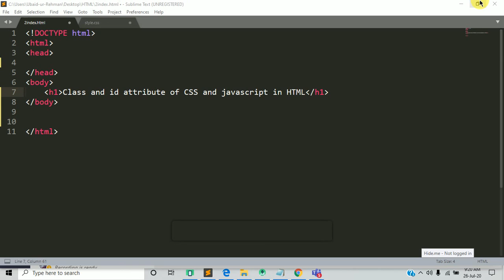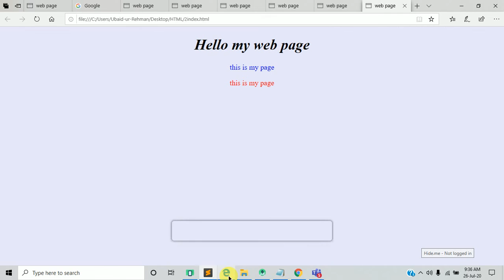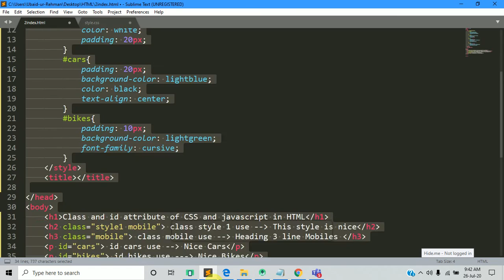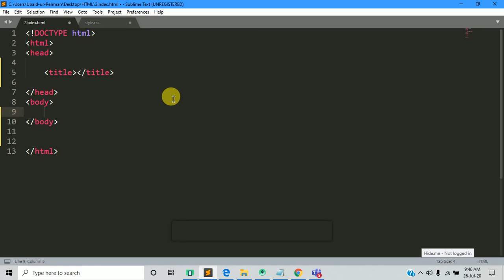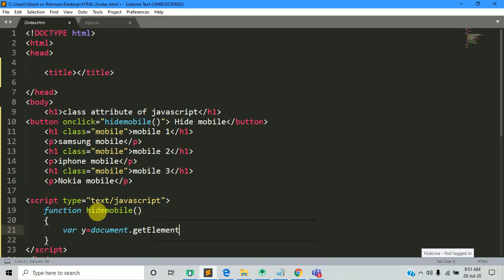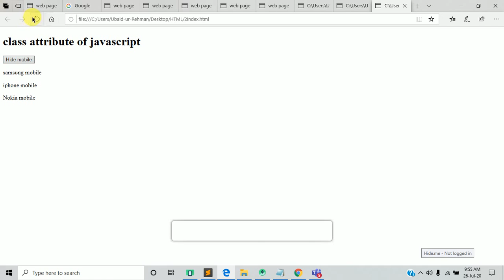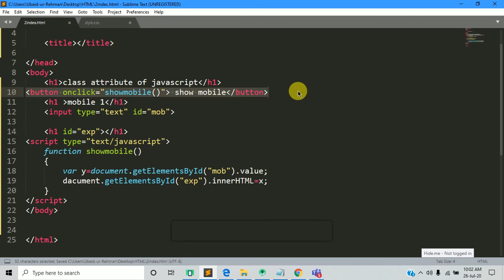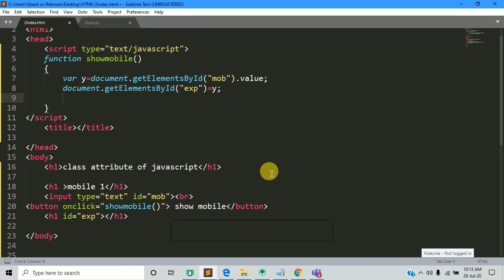video 15 || class and id attribute in CSS and javaScript || HTML || Step by Step web development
Full detail HTML Basic to expert  in detail web development series
HTML Classes
Class Attribute in HTML
The HTML class attribute is used to specify a single or multiple class names for an HTML element. The class name can be used by CSS and JavaScript to do some tasks for HTML elements. You can use this class in CSS with a specific class, write a period (.) character, followed by the name of the class for selecting elements.

A class attribute can be defined within style tag or in separate file using the (.) character.

In an HTML document, we can use the same class attribute name with different elements.

Defining an HTML class

Class Attribute in JavaScript
You can use JavaScript access elements with a specified class name by using the getElementsByClassName() method.
HTML Id Attribute
The id attribute is used to specify the unique ID for an element of the HTML document. It allocates the unique identifier which is used by the CSS and the JavaScript for performing certain tasks.
Note: In the Cascading Style sheet (CSS), we can easily select an element with the specific id by using the # symbol followed by id.
Note: JavaScript can access an element with the given ID by using the getElementById() method.
class id html difference
class id html5
class vs id html reddit
span class id html
class va id html
get class id html
id class attribute html
button id class html
class id html css
class and id html
html id and class naming conventions
html id and class difference
html id and class together
html id and class same name
html id add class
html id and class selectors
class a id html
html id class best practices
html id by class
html.beginform id class
html body id class
class vs id html css
html class id naming conventions
html css id class difference
html css class id 違い
html div id class style
html div id class difference
perbedaan class dan id di html
diferencia id class html
html div id class 違い
id class en html
html element id class
class y id en html
class e id html
class et id html
diferencia entre class y id en html
diferença entre class e id html
differenza tra class e id html
diferencia entre class e id html
quando usar id e class html
html class or id first
html form class id
html class id farkı
html id ve class farkı
html class und id gleichzeitig
html href id class
class id in html
class vs id in html
object class id in html
class and id attributes in html
using class and id in html
how to add class id in html
id and class in html w3schools
html img id class
class i id html
html class id javascript
html lang= id class= js not-logged-in
html id class same name
class id name html
html class id name 使い分け
html class id name 違い
html class id name 차이
html id class name 順番
class or id html
html class id order
class or id attribute html
class ou id html
class oder id html
html object id classid
html class id priority
html id vs class performance
html p class id
perbedaan class dan id pada html
html id class role
class id selector html
html id class syntax
html-id-class-snippets
html section class id
html selector id class
class id tag html
class and id together html
html table id class
html type class id
add class to id html
id class trong html
use id class html
html ul id class
html class id unterschied
class und id html
html id und class gleichzeitig
class vs id html
html id vs class w3schools
html id vs class vs name
html class vs id
html class id w3schools
id x class html
class y id html
diferencia entre class y id html
diferencia id y class html
class and ids in html